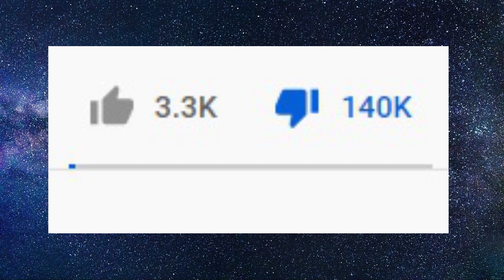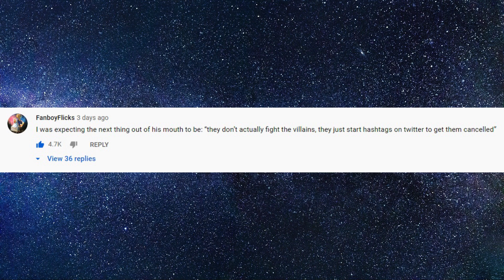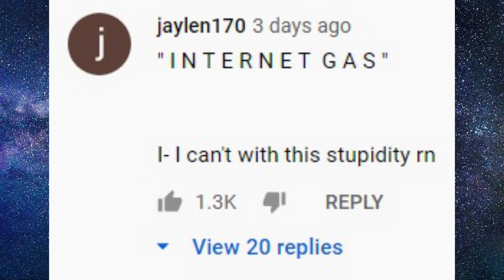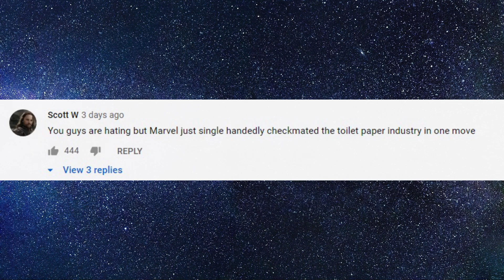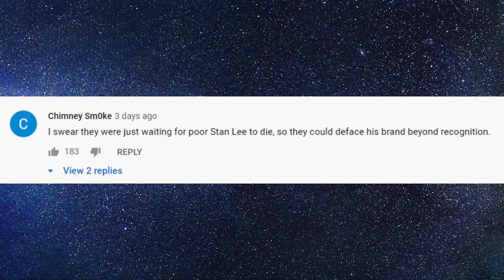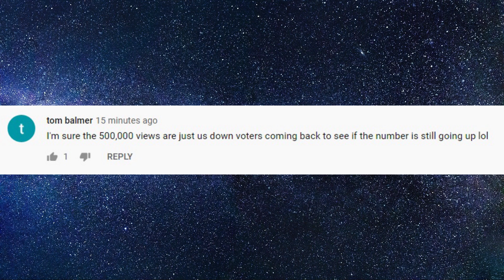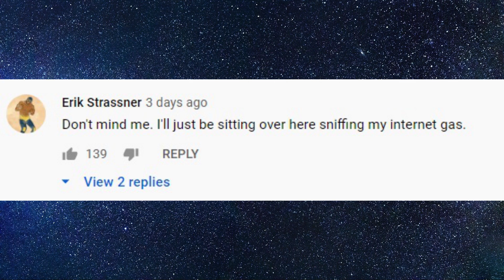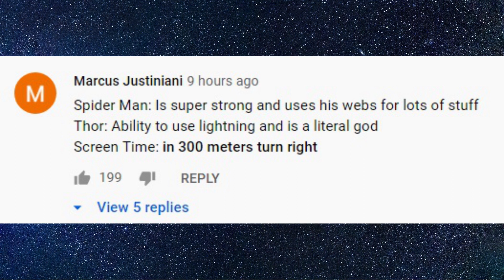Marvel's New Warriors fan reactions - Tales from the comment section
With everything that's going on I decided to make the best of it. Join me in having a laugh at the dumpster fire that is Marvel's New Warriors.
If you like this let me know and I will make more.